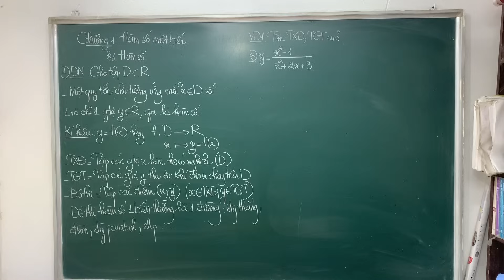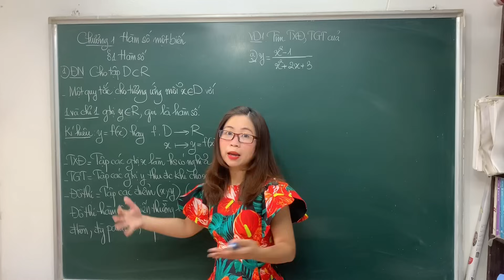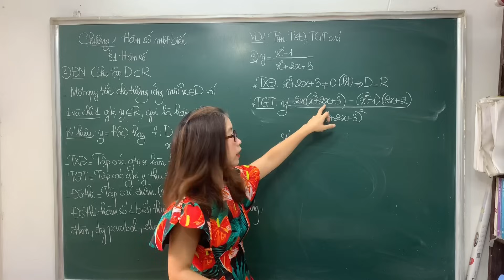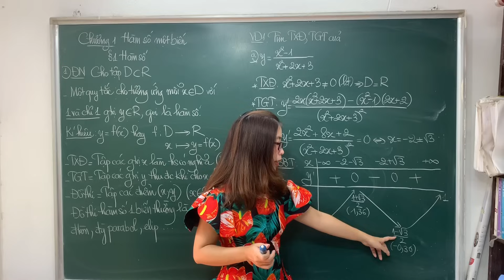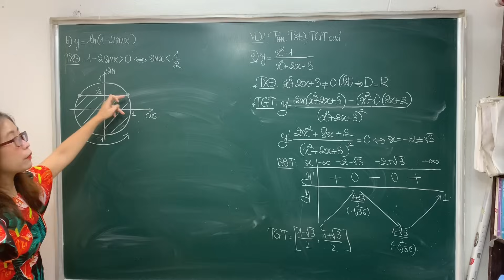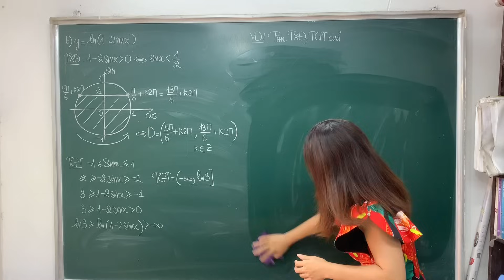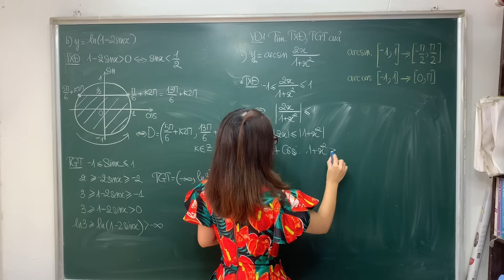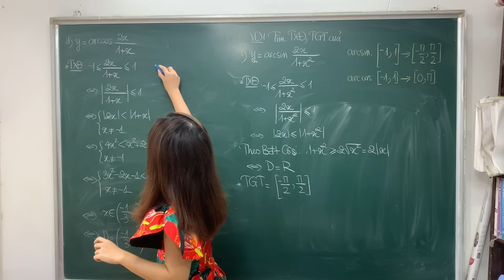Giải tích 1. Chương 1. Bài 1. Hàm số một biến P1